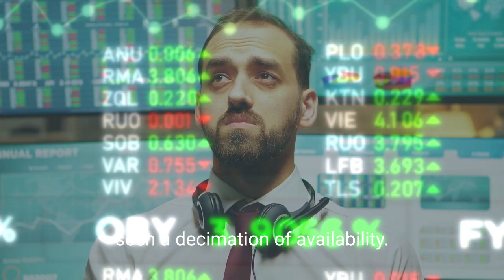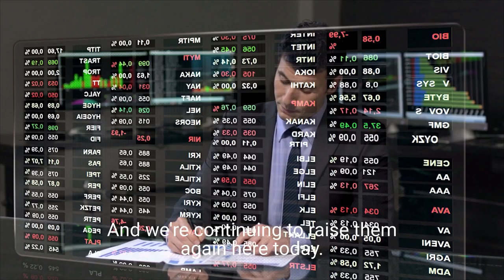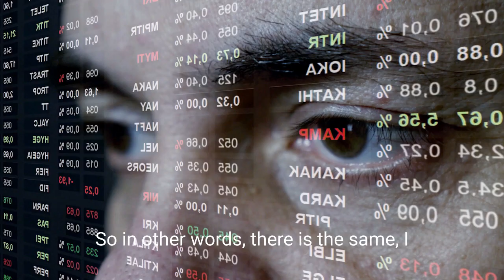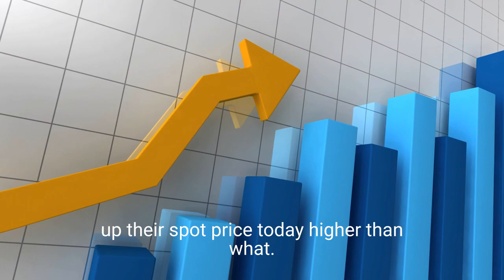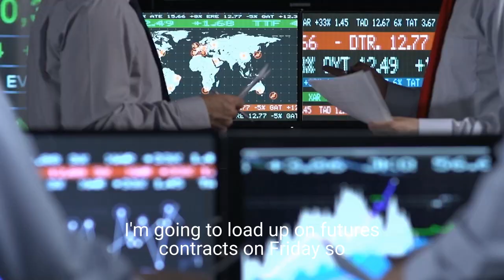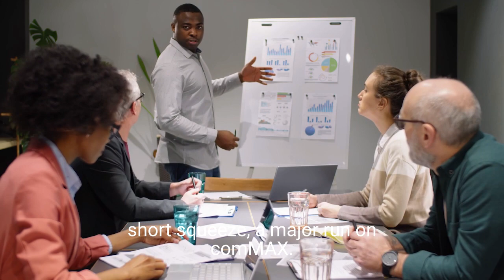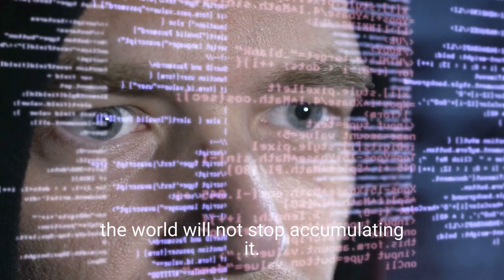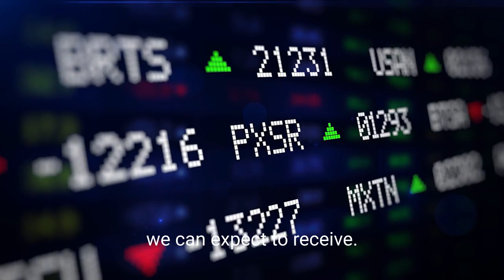Most People Have No Idea About This Particular Silver Event | Andy Schectman Silver Prediction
In this video Andy Schectman talks about the reasons in detail about why Silver prices is going to skyrocket.